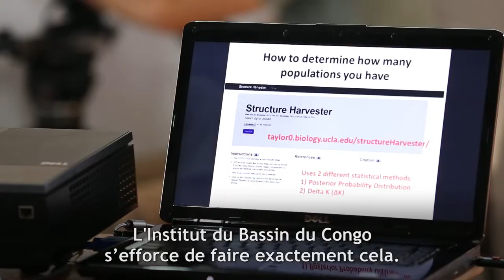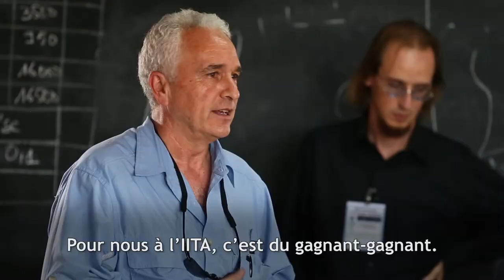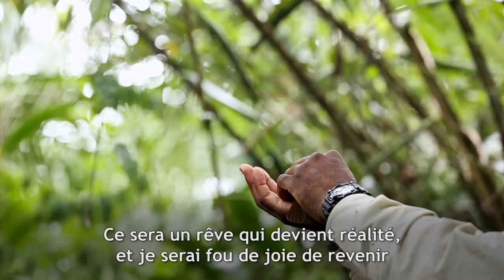Congo Basin Institute with French subtitles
UCLA and the International Institute of Tropical Agriculture (IITA) are leading a multi-institutional initiative to develop the Congo Basin Institute (CBI), which will be a model for how universities can partner in international development. With an emphasis on in-country capacity building, the CBI will serve as a regional hub for international scholars working in the Congo Basin region by providing world-class research and training facilities and scientific programs focused on three overarching issues facing Central Africa: Water and Health; Food Security and Safety; and Climate Change. Led by the UCLA Center for Tropical Research, the CBI initiative includes 36 UCLA faculty members from 17 Divisions and Schools. Beyond UCLA, CBI partners include IITA, a global leader in finding solutions to hunger, malnutrition, and poverty; faculty from half a dozen U.S. universities; the World Agroforestry Centre (ICRAF), dedicated to improving food security and increased resources for energy, sustainable agriculture, and ecosystem services; Centre Pasteur du Cameroun, a longtime major contributor to the prevention and treatment of infectious diseases through research, teaching, and public health initiatives; and all seven major universities of Cameroon. Collectively, these partners have more than 150 years of experience working in Cameroon.